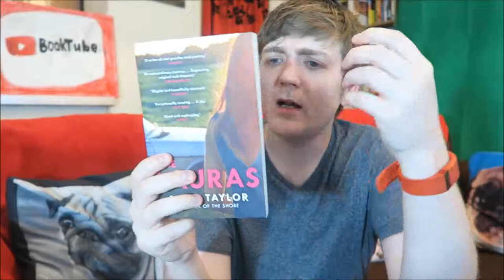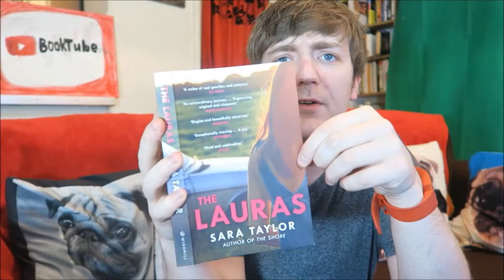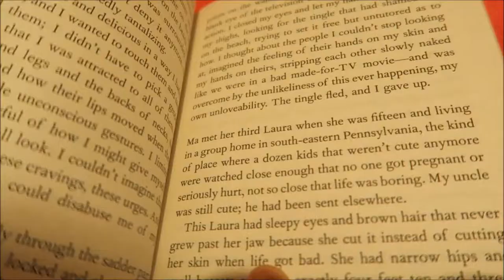Sara Taylor - The Lauras [REVIEW/DISCUSSION] [SPOILERS]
It's time for the third of five reviews from the Young Writer of the Year shortlist!